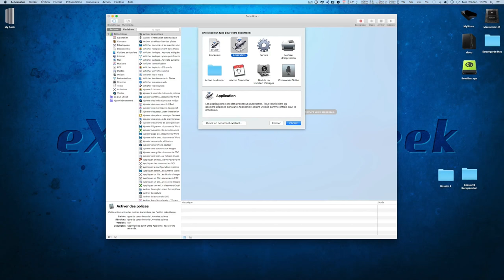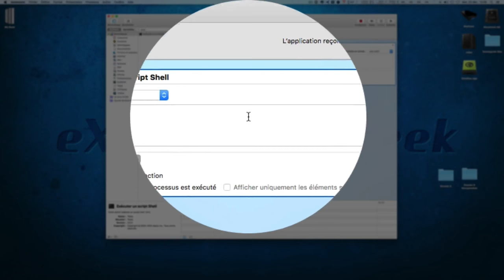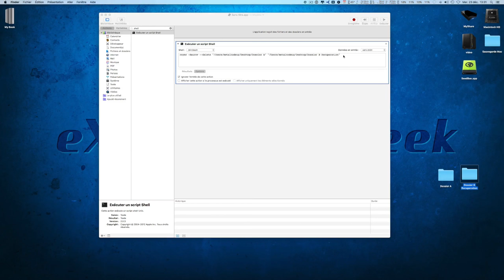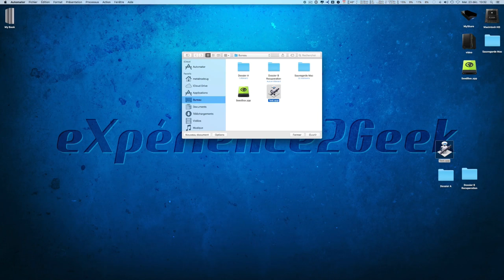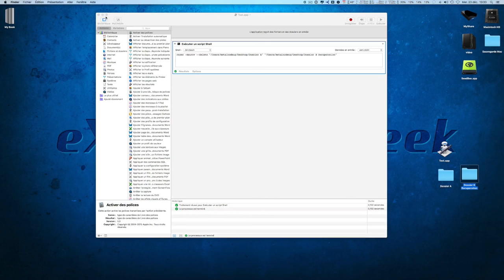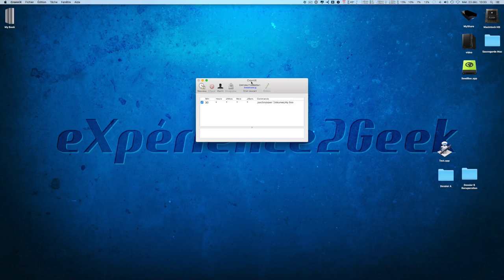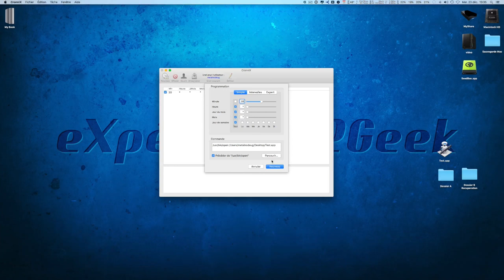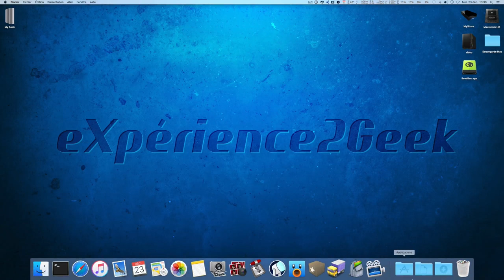[Tuto] Sauvegarde Automatique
Vous pouvez également :
- Laisser un petit pouce Bleu
- M'envoyer un tweet @experience2geek

Merci de ne pas me poser de question sur YouTube mais passer par le site pour avoir une réponse ;)